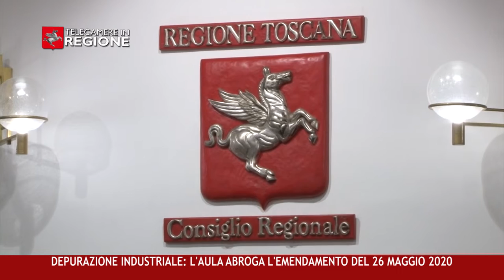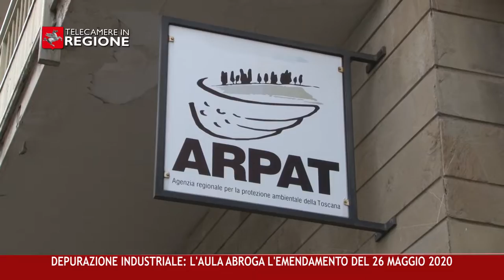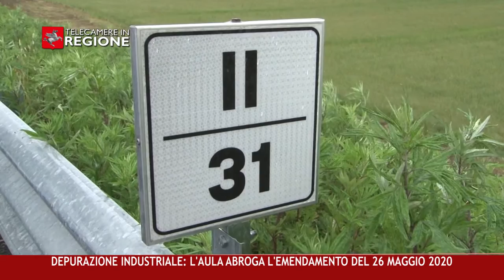CANALE 50 P 21 28 05 2021